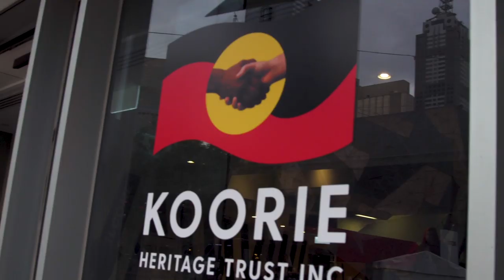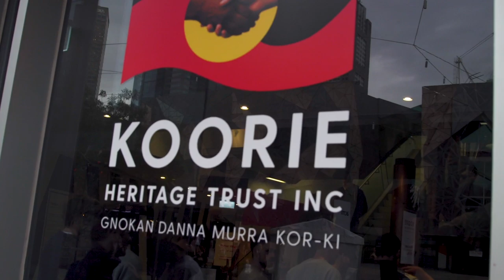The Scar Tree Walk